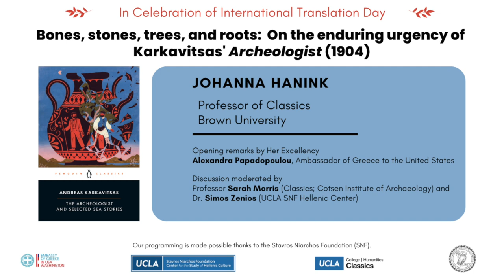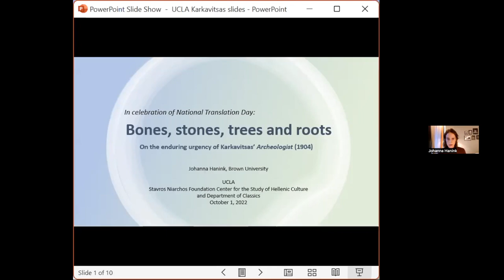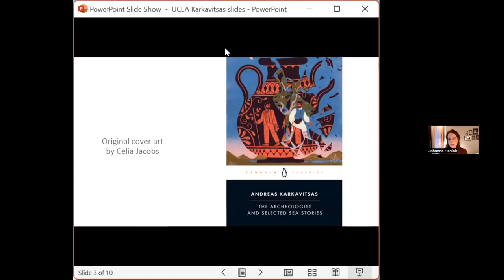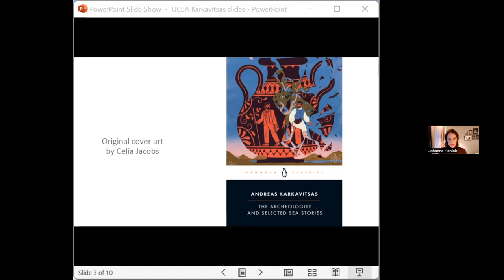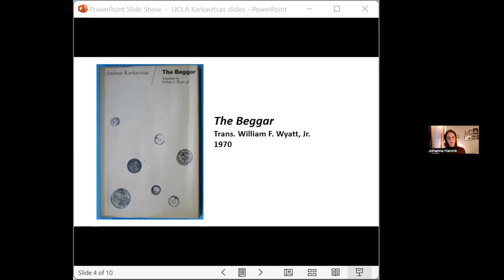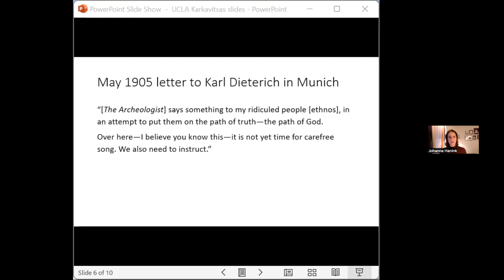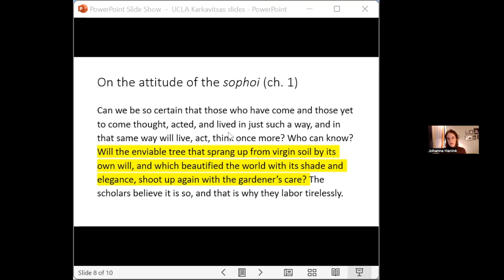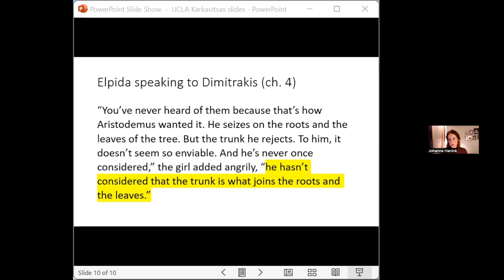J. Hanink, “Bones, Stones, Trees, and Roots: On the Enduring Urgency of Karkavitsas’ Archeologist”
How does a novella written more than one hundred years ago help to illuminate pressing issues in Greece today? Karkavitsas’ Archeologist, an allegory for the contestation of antiquity’s role in Greek modernity, was published at a time when Greece’s ancient past was emerging as a modern national industry. Major excavations were tied to the establishment of foreign schools in Greece, while the sheer quantity of new archeological inspired a boom in museum construction. This talk explores some of the early critiques that the work offered of the early Greek antiquity industry, and of the mentalities – both foreign and domestic – that drove it. In the spirit of National Translation Day, this talk also considers the work’s many reflections on the Greek language (and the “Language Question”), as well as the complications the work itself presents for translation on both linguistic and cultural levels.

Johanna Hanink is Professor of Classics at Brown University. She is the author of Lycurgan Athens and the Making of Classical Tragedy (Cambridge 2014) and The Classical Debt: Greek Antiquity in an Age of Austerity (Harvard 2017). She is also a translator of Ancient and Modern Greek.

This lecture was offered on the occasion of International Translation Day, in collaboration with the Embassy of Greece in Washington, DC, the UCLA Department of Classics, and the Archaeological Institute of America, Los Angeles Chapter. The discussion was be co-moderated by Professor Sarah Morris (Classics; Cotsen Institute of Archaeology) and Dr. Simos Zenios (UCLA SNF Hellenic Center).